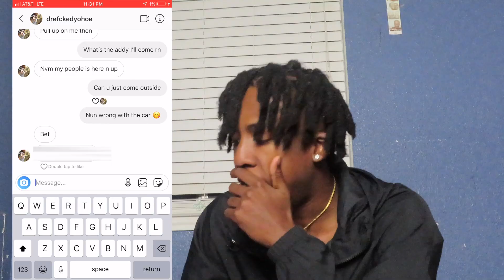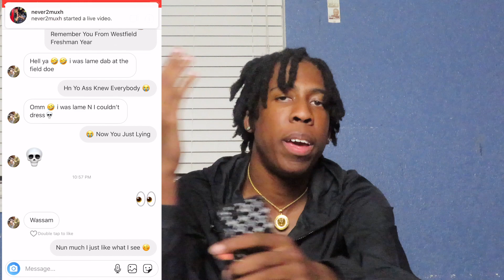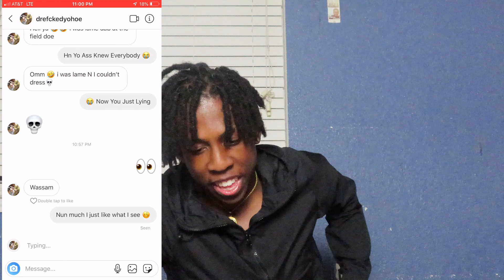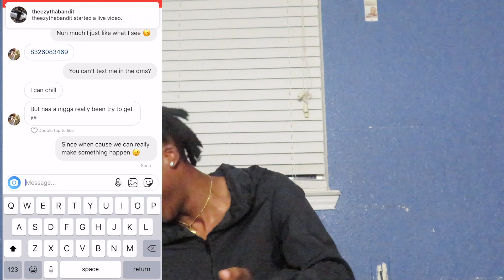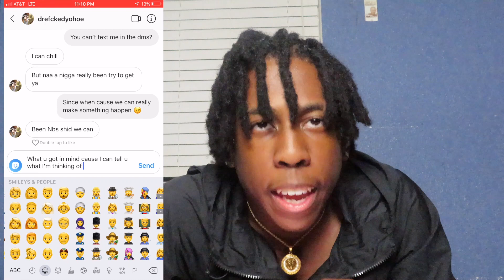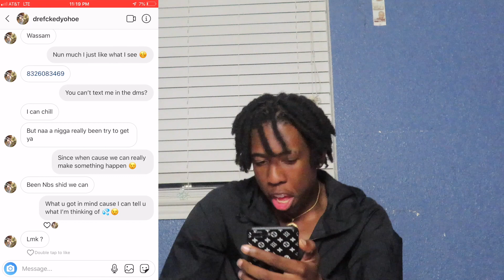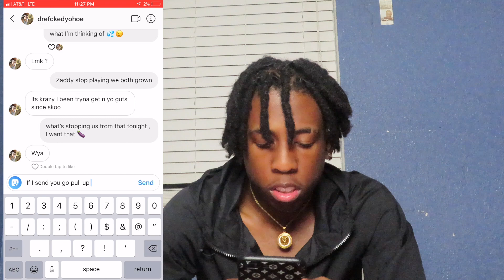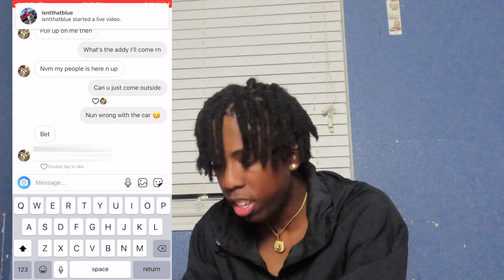CATFISH PRANK ON HOMEBOY😱 | I PULLED UP *MUST WATCH*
Cat fishing my homeboy things get crazy and I pull up